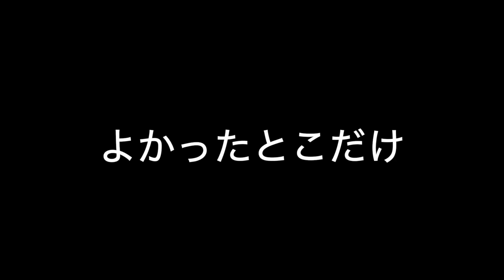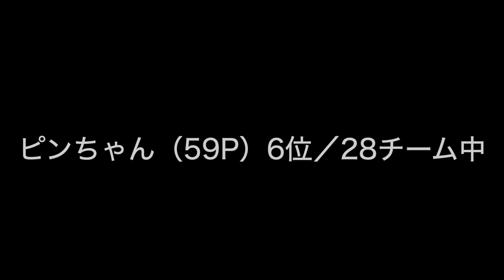Labrador puppy 2years 1months old♪ラブラドールレトリーバー・2歳１ヶ月・YLWのピンちゃん＆BLKのドリちゃん、初NDA参戦しました！結果はいかに？w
2歳１ヶ月目です。

初のNDA参戦。

Jディスクの練習はだいじょうぶか？